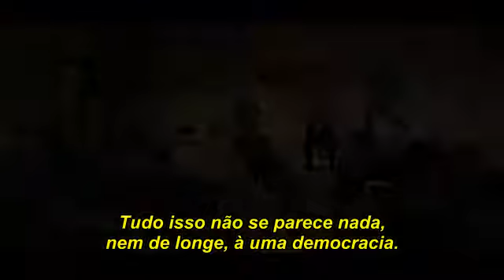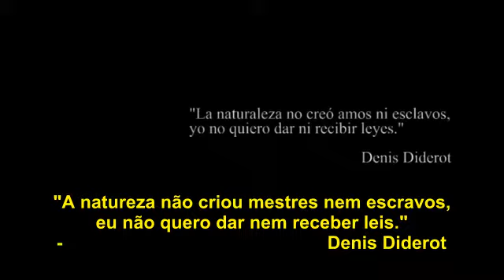DEIXA LÁ A ESQUERDA/DIREITA, PÁ! EVOLUI!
"A democracia real define-se pela participação massiva dos cidadãos na gestão dos assuntos da cidade. È direta e participativa. Encontra a sua expressão mais autêntica na Assembleia Popular e no diálogo permanente sobre a organização da vida em comum."
Bem-vindo ao Cooperativismo!

(Simón Bolivar)